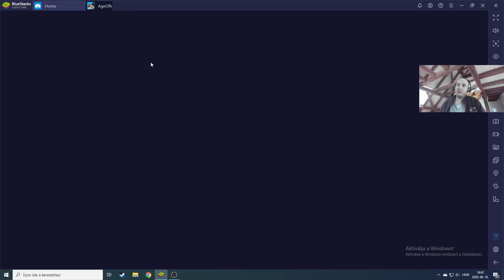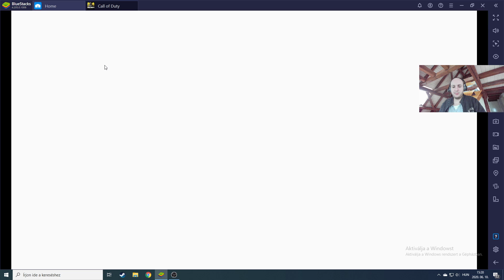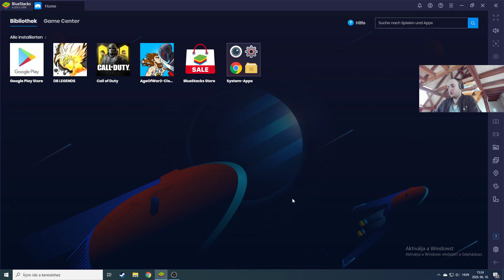Age of War 2